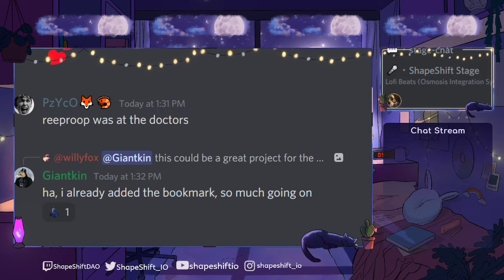🦊ShapeShiftDAO Osmosis Sync - 12/02/2021🦊